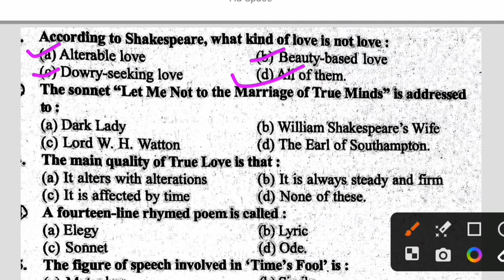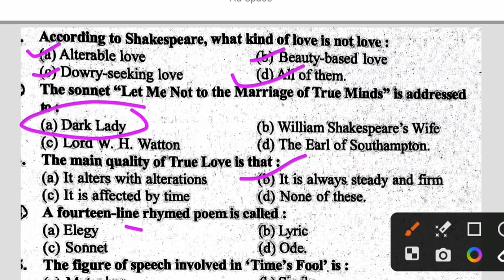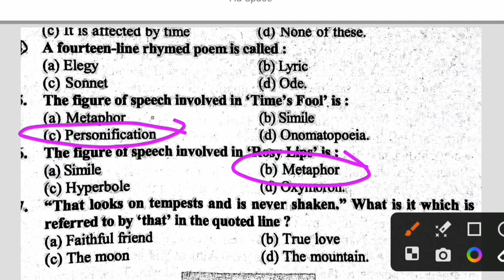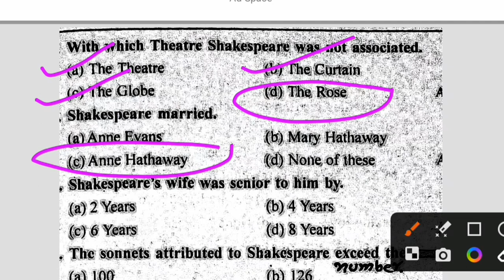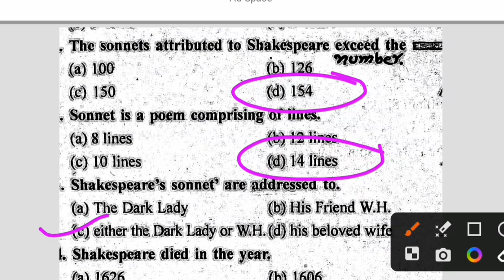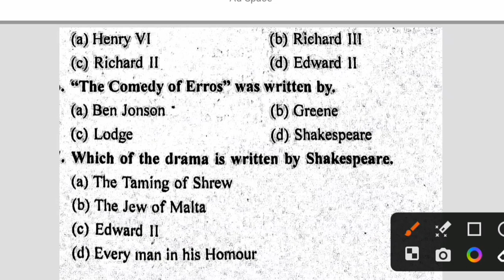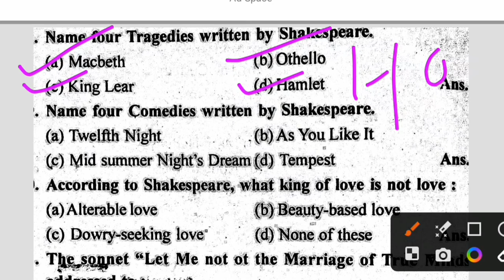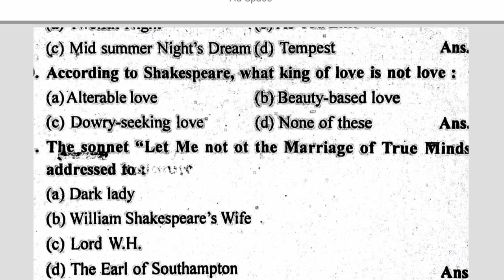Let Me not to the Marriage of True Minds by William Shakespeare l Sonnet l MCQ'S questions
Hello friends, in this video,, I am going to discuss objective type questions from the sonnet " Let Me not to the Marriage of True Minds" , This sonnet is written by William Shakespeare.  And this sonnet is dedicated to Shakespeare's beloved Dark Lady.